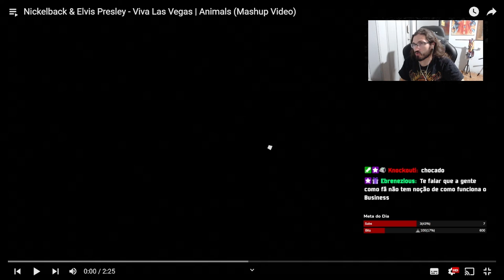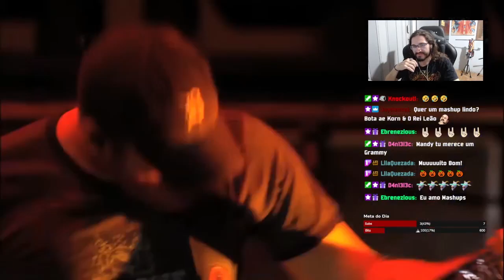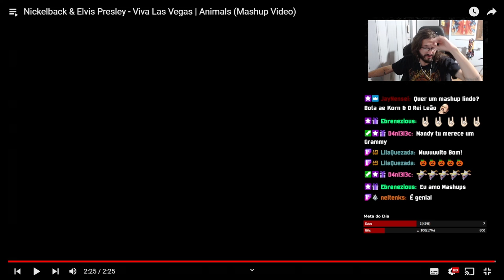ELVIS PRESLEY CANTANDO NICKELBACK (E NÃO É INTELIGÊNCIA ARTIFICIAL) | Heavy Cortes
Esse é um corte de uma das nossas lives na Twitch. participe com a gente ao vivo da gravação